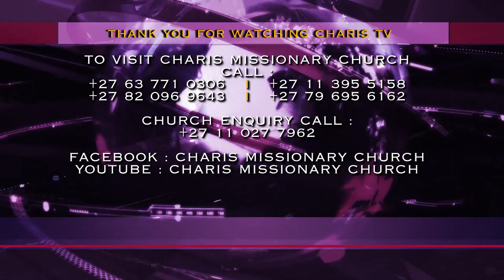THE IMPORTANCE of Faithfulness…even in your POVERTY ll Illustration by Apostle JB Makananisa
By using a Pastor, a Business man and a Poor person as examples, Apostle JB Makananisa makes an illustration about the importance of being faithful in whatever situation God has placed us in, thus, enlightening the congregation to never admire anything from anyone but rather, to remain faithful where they are as a day will come where every human deed will face the judgement of God.